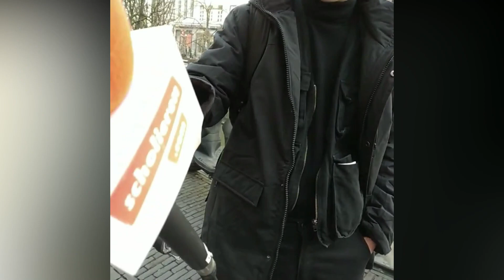JOHN WICK HEEFT SCHADE | WARTAAL VANUIT EEN KNETTEREND HERSENPANNETJE/SOEPKOMMETJE